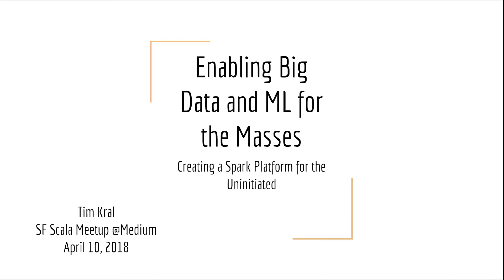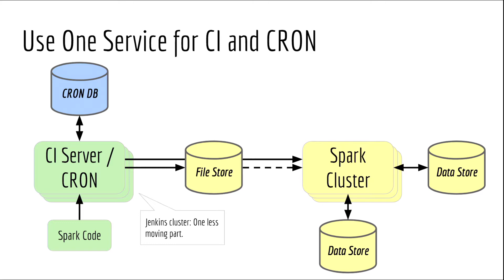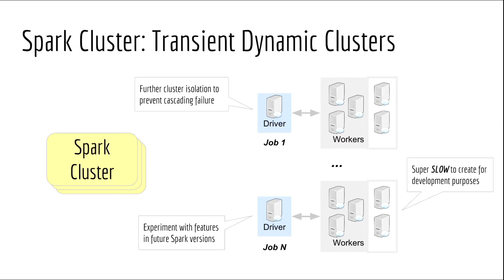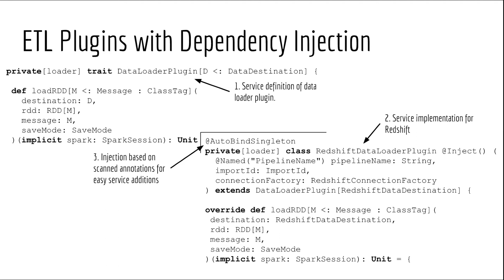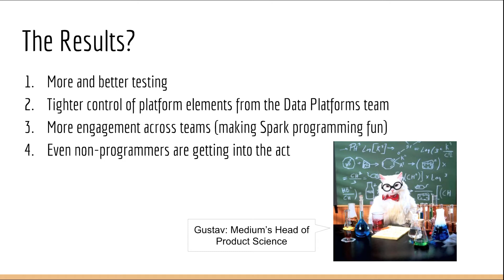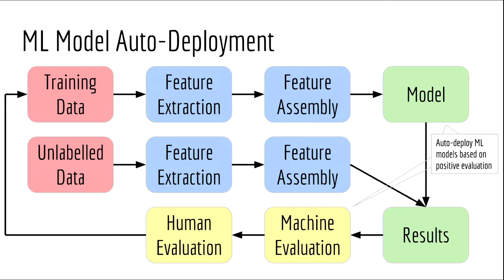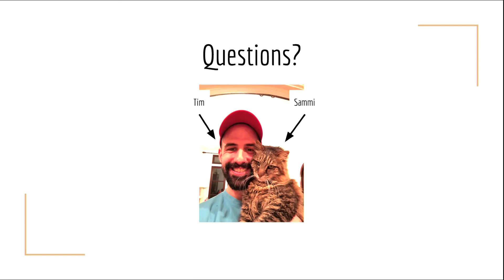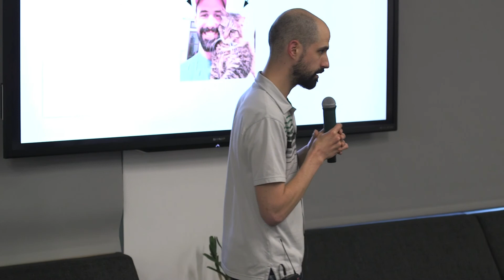SF Scala: Tim Kral, Enabling Big Data and Machine Learning for the Masses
Medium is expanding its use of big data and machine learning to support its product teams. In doing so, it needs to find a way to leverage both the existing technical stack in which it has invested and the knowledge of its engineering team. Unfortunately, these are somewhat at odds. Medium has heavily invested in Scala and Spark for its ETL pipelines. And while Spark certainly provides functionality to support big data analysis and machine learning, its learning curve is very high and only a few Medium engineers have experience with it.

To combat this, Medium is actively developing a platform that eases the learning curve for both big data and machine learning operations. This is not only helping get to machine learning results faster, but also write and maintain ETL pipelines more efficiently. The platform includes tools for development, online and offline testing, machine learning experimentation, and monitoring.

Tim Kral leads the machine learning team at Medium where he works on automated article quality assessment systems and building out Medium's big data and machine learning infrastructure in Scala and Spark. Previously, he was working with Scala as the principle architect at YesPath, a marketing tech startup which used big data to do marketing analysis and make real-time marketing decisions. Before that, he was a principle engineer working on automated data centers at Salesforce.

"Enabling Big Data and Machine Learning for the Masses: Creating a Spark Platform for the Uninitiated"

In his spare time, Tim is developing a micro-services framework which allows for easy statup and fast iterations of Scala and Java backend applications, brewing beer, reading to his daughter, and playing with his cat.